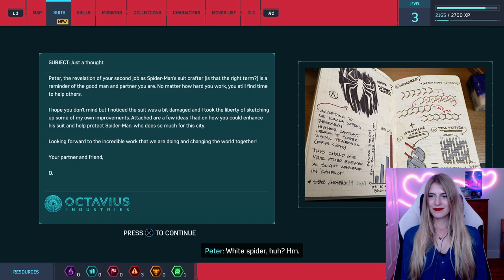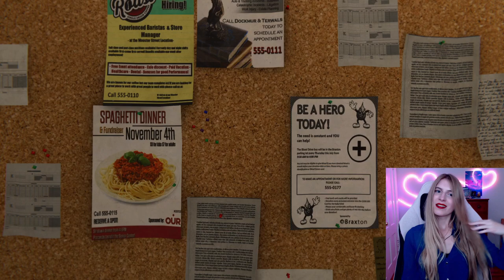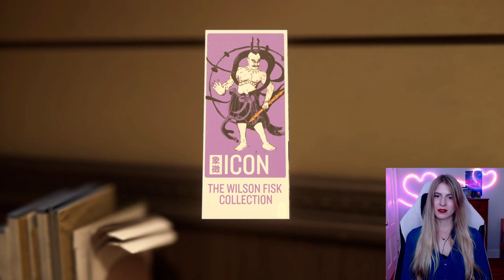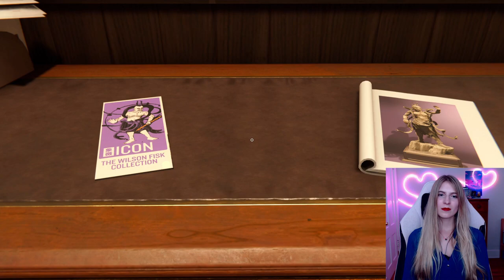Meeting Mary Jane! | Marvel's Spider-Man | Part 2 - First Playthrough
It's our second Let's Play episode of my blind playthrough of Marvel's Spider-Man PS4! In this one we complete the missions: Something Old, Something New; Fisk Hideout; Landmarking; For She's a Jolly Good Fellow; and Don't Touch the Art. We also have a returning favourite: MJ! This game definitely deserved Game of the Year.